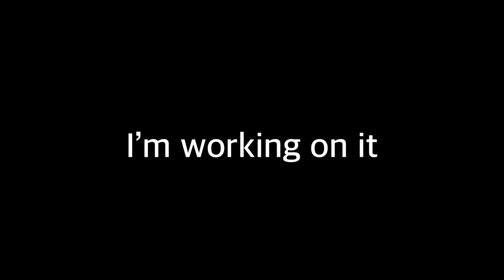Goku Vs Beerus - Animation Teaser [Stick Nodes - Update 5]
First upload of 2021
I’m working on DNS Episode 3

Songs used (In Order):

DBS OST - Turning The Tables

AOT - Betrayal [Remix]